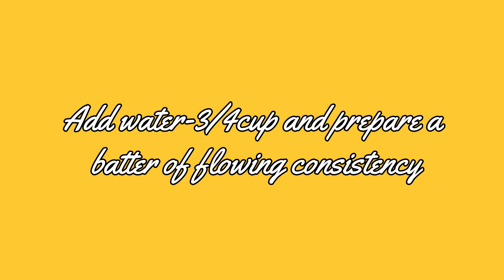PUDLA SANDWICH RECIPE | QUICK & EASY RECIPE | QUARANTINE RECIPES | AARTI'S KITCHEN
Prepare Yummy and Tasty Pudla Sandwich quickly with Aarti's Kitchen.